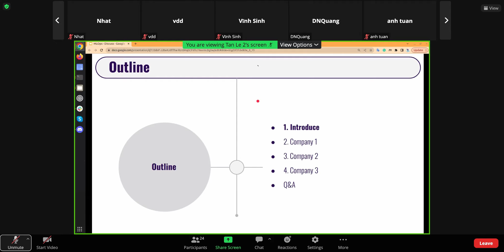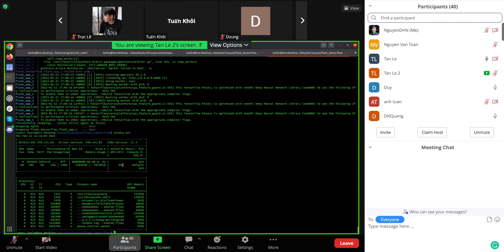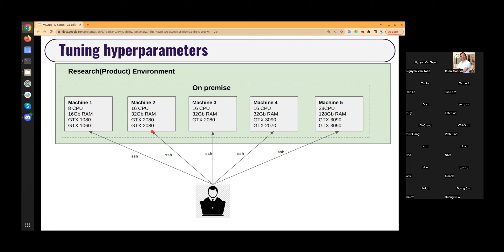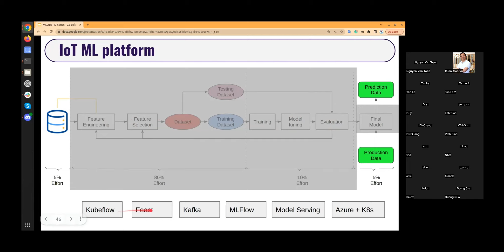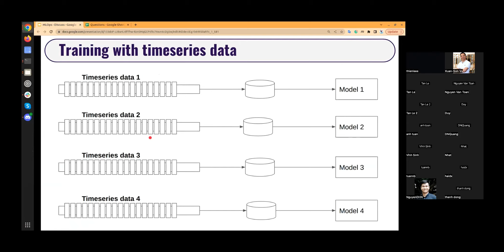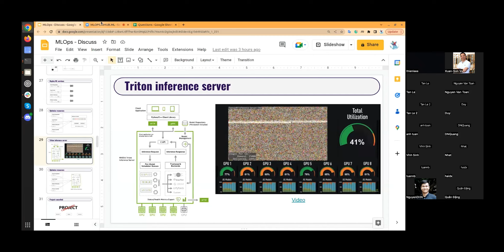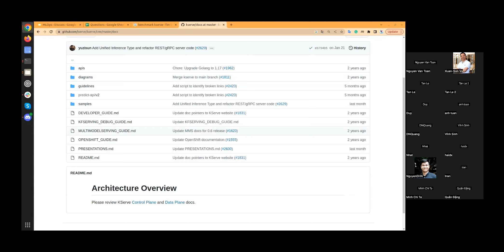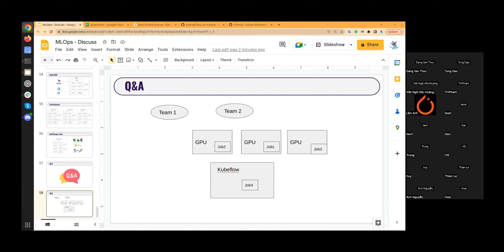[MLOpsVN] Seminar #4: Tản mạn về MLOps tại thực tế doanh nghiệp | Lê Minh Tân - Senior ML Engineer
Slide: [updating]